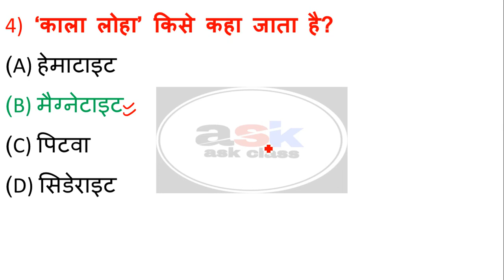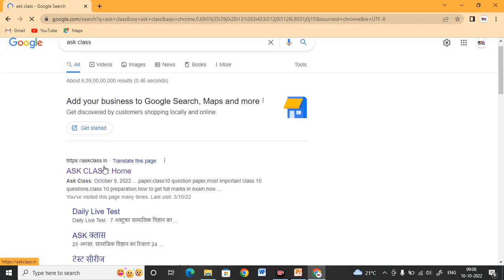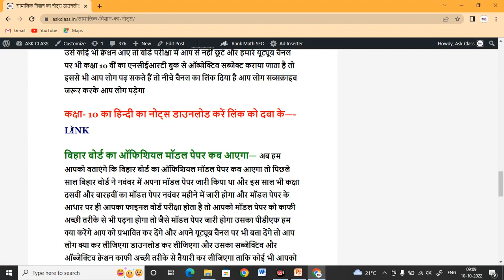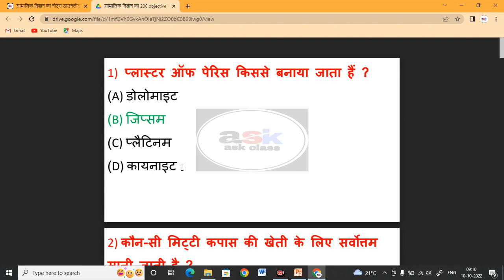क्लास 10 सामाजिक विज्ञान का 200 गेस OBJECTIVE का नोट्स डाउनलोड करें बिल्कुल फ्री में मात्र 1 क्लिक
Topic Covered👍👍👍👍👇👇👇:-

class 10th social science notes download,
class 10th social science ka pdf download,
bseb class 10th social science notes download,
bihar board class 10th social science notes download,
matric social science notes download link,